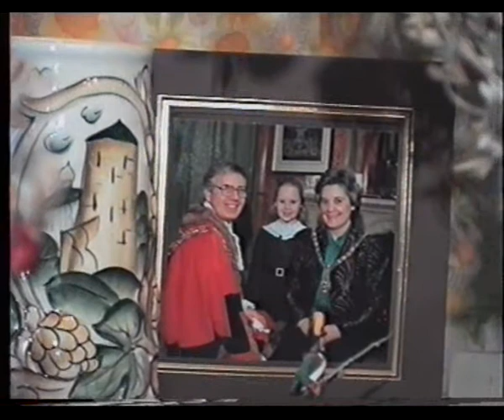П.Чайковский из цикла "Времена года" Татьяна Смирнова (ф-но)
Татьяна Смирнова (ф-но) .1995г. В гостях у английского  поэта переводчика Уолтера Мея и поэтессы Людмилы Серостановой